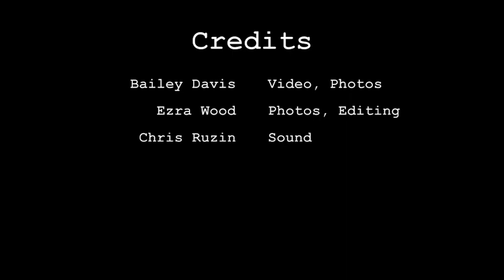Groundbreaking Ceremony 2023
Thank you to everyone involved in the Fairport Groundbreaking Ceremony on May 26, 2023.

Credits

 Bailey Davis Video, Photos
 Ezra Wood Photos, Editing
 Chris Ruzin Sound